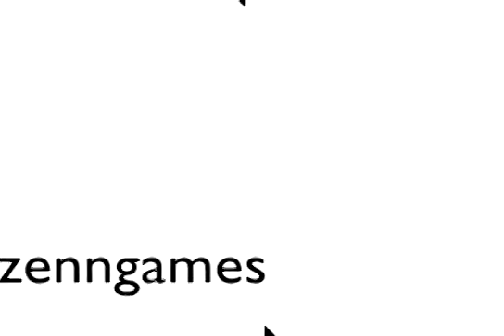50+ Free 3D Text Intros / Motion Titles in Blender 2.65